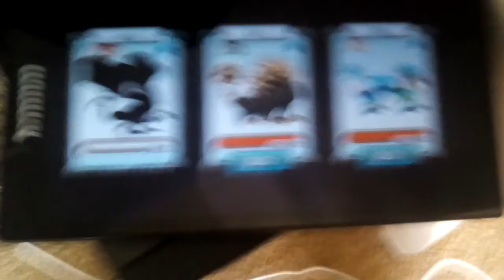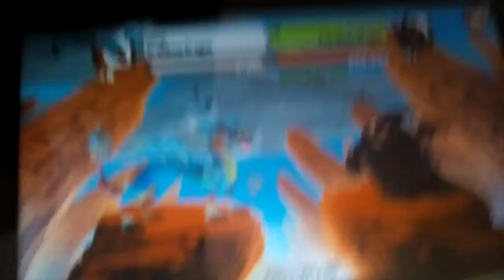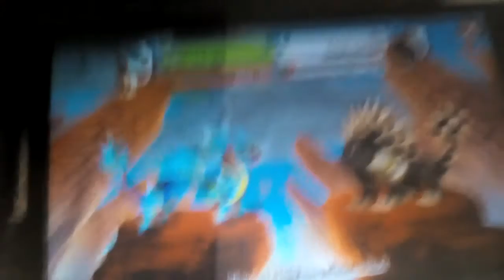Playing on my sister's tablet on dragon city doing online battles part 2